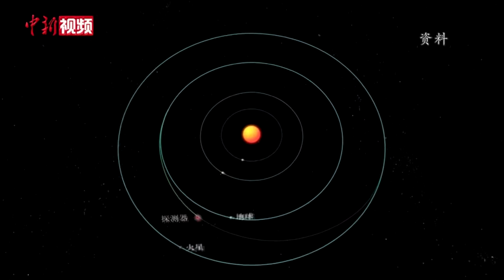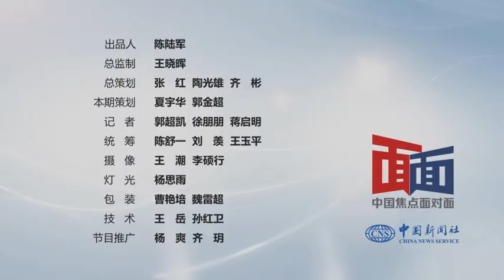天问一号“探火”还要迈过几道关?火星探测难在哪儿？ ——专访中国国家航天局探月与航天工程中心副主任刘彤杰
10月28日，天问一号探测器顺利完成第3次轨道中途修正。在飞向火星的途中，天问一号为何要进行轨道中途修正？火星探测的难点在哪？距离成功降落火星，天问一号还要迈过几道关？